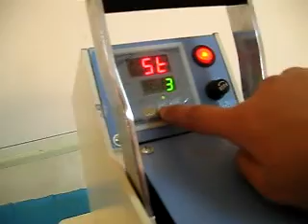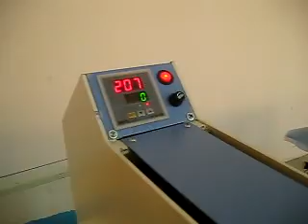Swing away heat press machine